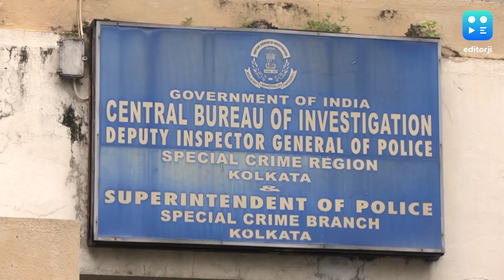RG Kar Case : CMC তেও দুর্নীতি ? সুপারকে ডেকে দীর্ঘক্ষণ জিজ্ঞাসাবাদ CBI এর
আর জি কর মেডিক্যাল কলেজ ও হাসপাতালের পর এবার কলকাতা মেডিক্যাল কলেজেও দুর্নীতির অভিযোগ ? বুধবার সন্ধেবেলায় সিবিআই দফতরে ডেকে পাঠানো হয়েছিল কলকাতা মেডিক্যাল কলেজের সুপার অঞ্জন অধিকারীকে । বেশ কিছুক্ষণ তাঁকে জিজ্ঞাসাবাদ করে সিবিআই । পরে সিবিআই দফতর থেকে বেরিয়ে অঞ্জন জানান, সুদীপ্ত রায়ের সঙ্গে ফোনে কথোপকথনের বিষয়ে জিজ্ঞাসাবাদের জন্য তাঁকে ডেকে পাঠায় কেন্দ্রীয় তদন্তকারী সংস্থা ।